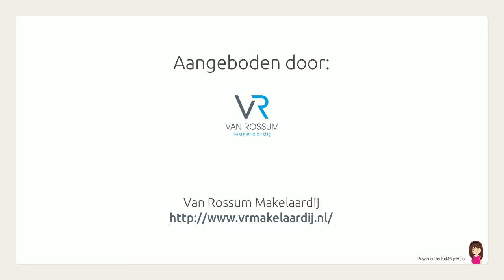Irissenpad 31, Stellendam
Aangeboden door Van Rossum Makelaardij. Voor meer informatie over deze woning